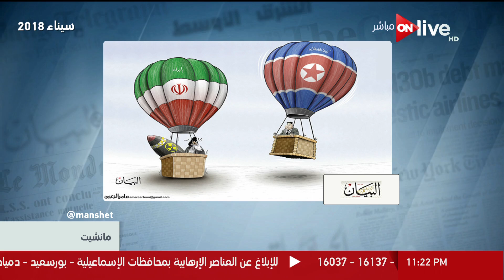مانشيت - فقرة الكاريكاتير - الإثنين 11 يونيو 2018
جزء من حلقة اليوم 11 يونيو 2018 من برنامج مانشيت يناقش فيها اهم اخبار الصحف المحلية و العالمية و حوار خاص مع الاستاذ عادل السنهوري رئيس التحرير التنفيذي لصحيفة صوت الامة و عرض لفنون الكاريكتير في فقرة خاصة

برنامج مانشيت, برنامج إخباري, سياسي, اجتماعي ,اقتصادي يعرض جميع الأخبار الواردة في الصحف المصرية والعالمية ويحللها بدقة وخبرة لتوصيل جميع الأخبار لجميع الطبقات والثقافات بمنتهى الدقة والبساطة، تقدمة تقدمة الإعلامية مروة جاد الله ON Live يومياً في تمام الساعة 2:30 ظهراً
يعرض على ON Live يومياً في تمام الساعة 2:30 ظهراً